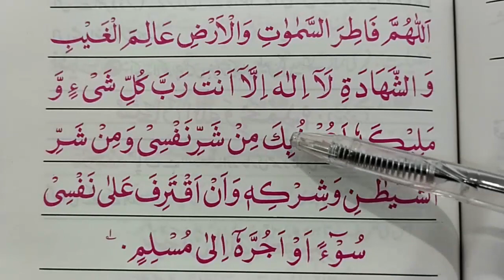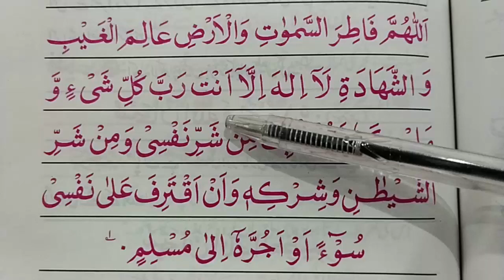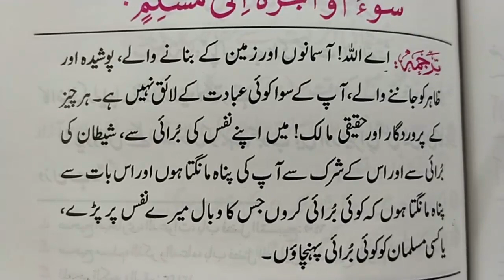Dua That Protects You From All Evil || Dua Against Shaytan || Nafs or Shaitan se Panah Mangne ki Dua